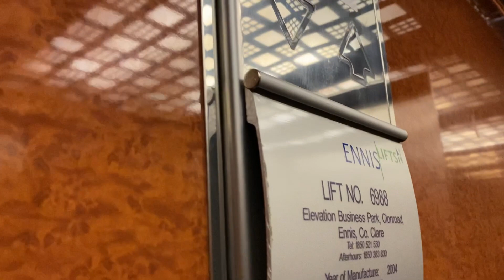Ennis Lifts, Rockfield Central, East Block, LUAS Park & Ride, Dundrum, Dublin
Ennis Lifts 2004 19 Years Ago